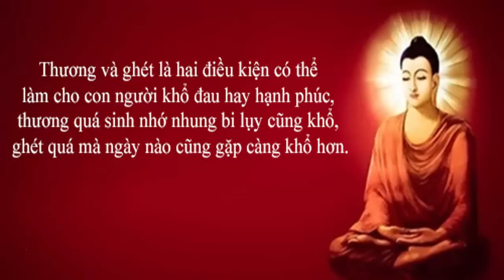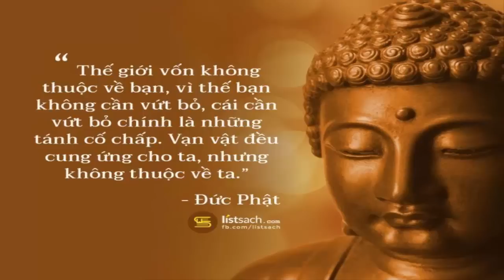Cuộc Đời Này Ngắn Lắm, Xin Đừng Ngủ Dài - Nghe Để Giác Ngộ...Thuyết Pháp Thích Thiện Thuận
➡️ Xem thêm:
ĐÃ GIÀ CÒN DẠI, 4 Đại Kỵ Cần Phải Tránh - Nghe Để Giác Ngộ/ Thầy Thích Thiện Thuận Hay Nhất
Khóc Hết Nước Mắt Vì Sao Sống Tốt MÀ Mãi Khổ Đau? - Thầy Thích Thiện Thuận Hay Nhất
Phật Dạy Đừng Giữ Trong Lòng Những Chuyện Không Vui (Hay Vô Cùng) Thầy Thích Thiện Thuận Hay Nhất
Khóc Cạn Nước Mắt Khi Chứng Kiến Xã Hội Ngày Nay! Thầy Thích Thiện Thuận Hay Nhất
Phật Dạy: Người Tính Không Bằng Trời Tính - SỐ TRỜI AN BÀI Chạy Đâu Cho Thoát (Cực Hay) Thầy Thuận
ĐỪNG KHÓC Vì Cuộc Sống Này Quá Vất Vả, Khổ Đau ...Bài Giảng Rất Ý Nghĩa Chạm Đến Hàng Triệu Trái Tim
[RẤT QUAN TRỌNG] 5 TỘI KHÔNG THỂ SÁM HỐI - Nghe Ngay Trước Khi Quá Muộn! Thầy Thích Thiện Thuận
[RẤT LINH ỨNG] Muốn Tổ Tiên ÔNG BÀ, CHA MẸ Che Chở Và Phù Hộ Nhất Định Phải Biết Điều Này! Nghe Ngay
Khóc Hết Nước Mắt Về SỐ KIẾP CON NGƯỜI - Tại Sao Có Người KHỔ ĐAU, Có Người HẠNH PHÚC - Rất Xúc Động
Dù Bận Cỡ Nào Cũng Nên Sám Hối Mỗi Đêm Để Tội Nhẹ Nghiệp Tan Đời Bớt Khổ Đau (Cực Hay) Thầy Thuận
🔴[Cực Quan Trọng] Gia Đình Nào Gặp Phải Chuyện Này Thì ĐỪNG BAO GIỜ ĐI CHÙA NỮA | Thầy Thiện Thuận
Học cách Im Lặng để SỐNG KHÔN NGOAN Hơn! (Quá Hay) - Thuyết Pháp Thích Thiện Thuận
Khóc Hết Nước Mắt Khi Nghe Thầy Giảng, Đời Vô Thường Quá Thầy ơi - Thầy Thích Thiện Thuận
ĐỜI LÀ CÕI TẠM - Nghe Phật Dạy Mỗi Ngày để Giác Ngộ hết Khổ Tiêu Tan mọi Phiền Muộn An Vui Cả Đời
Thầy Dạy: Đời Hãy THA THỨ cho người làm TỔN THƯƠNG Bạn, Tha Thứ là CHỮA LÀNH cho Chính Con Tim Mình!
Khóc Hết Nước Mắt Khi Nghe Thầy Thích Thiện Thuận Kể Lại Câu Chuyện Này - Nghe Mãi Không Quên!
Phật Dạy "KHÔNG TỨC GIẬN" - Học Cách BUÔNG BỎ NÓNG GIẬN Để Đời Bớt Khổ Đau! Thầy Thích Thiện Thuận
4 Nỗi Sợ Lớn Nhất Đời Người/ Nghe Để Biết Trân Quý Cuộc Sống...(Hay Lắm) Thầy Thích Thiện Thuận
Thầy Thiện Thuận Tiết Lộ "BÍ MẬT PHẢI LÀM CHO NGƯỜI MẤT TRONG ĐÁM TANG" Nên Biết Sớm Kẻo Hối Hận...